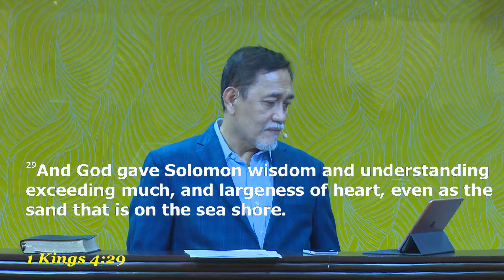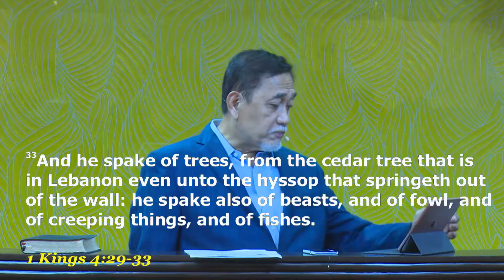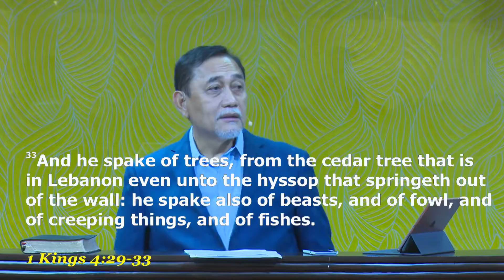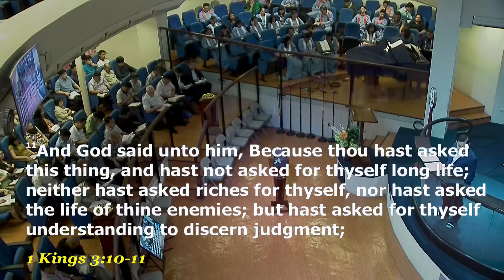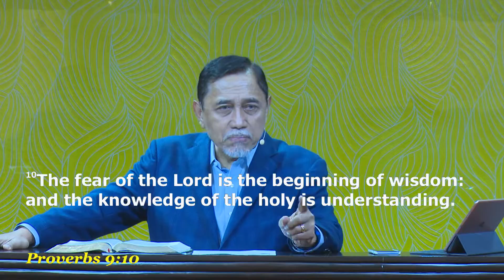Lessons from the Life of Solomon: Part 2 - Solomon - God's Man of Wisdom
Series: Lessons from the Life of Solomon
Topic: Part 2 - Solomon - God's Man of Wisom
"God's Apperance and Solomon's Request" 1 Kings 3
Speaker: Dr. Benny M. Abante, Jr.
Text: 1 Kings 3:7, 9-10 (KJV)
Service: New Life Bible Class
Date: November 8, 2016